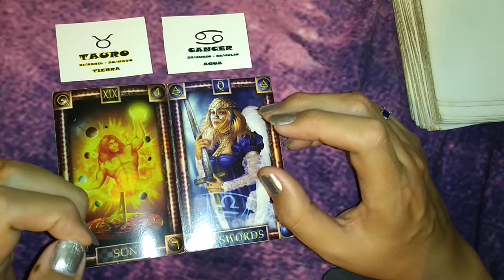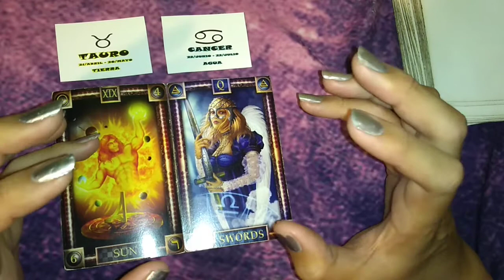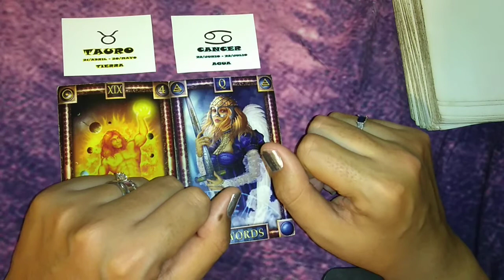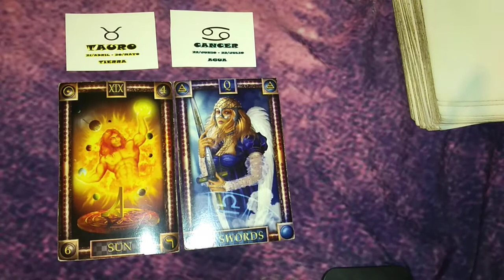TAURO/CANCER - COMPATIBILIDAD MARZO 2019